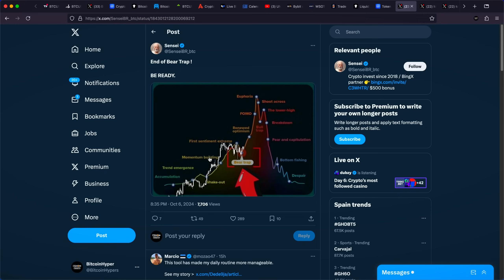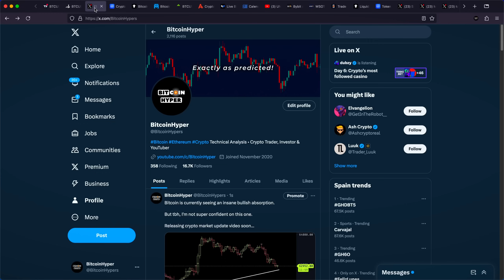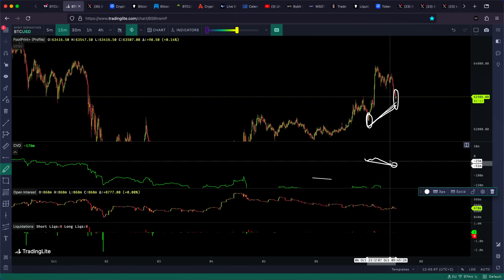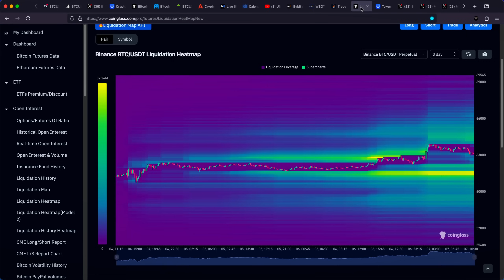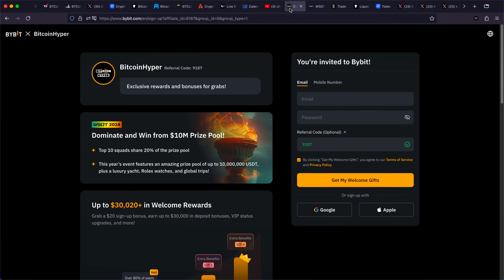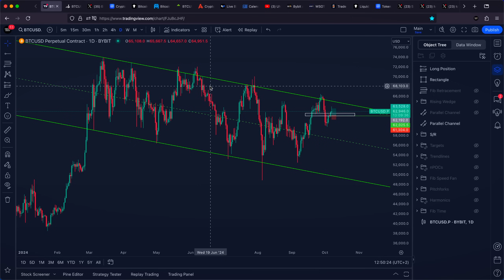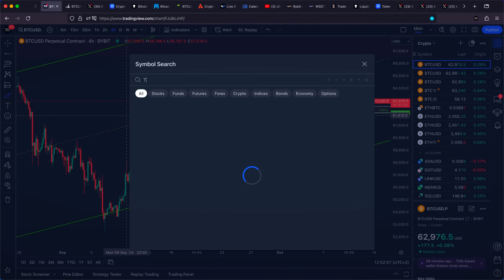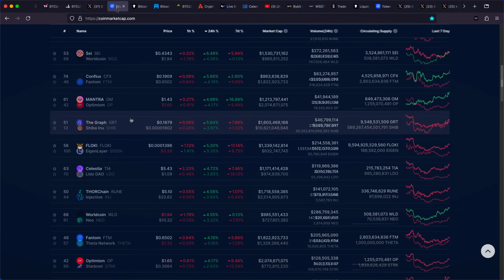WARNING: Don’t Fall for This Horrible Bitcoin Trap! - Bitcoin Price Prediction Today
Bitcoin News Today - WARNING: Don’t Fall for This Horrible Bitcoin Trap! - Bitcoin Price Prediction Today // Cryptocurrency News Today // Crypto News Today

- Click the link and register
- Claim $10'000 free bonus

▶ TIMESTAMPS
0:00 Bitcoin Price Prediction

Bitcoin (BTC): 15ViBpKAhNCPzY9UXc6KoTEabUqTEXo1Hr
Ethereum (ETH): 0x2aA9a238511d267662A951E87C36eAd3a0275006
Bitcoin Cash (BCH): qztzh024tfg7fdk4s04hr2ggdw7v9m9kdqmavmarjj